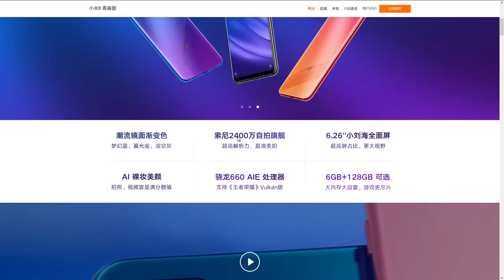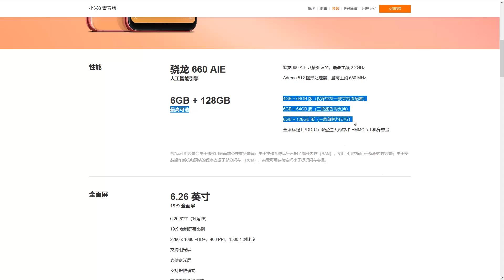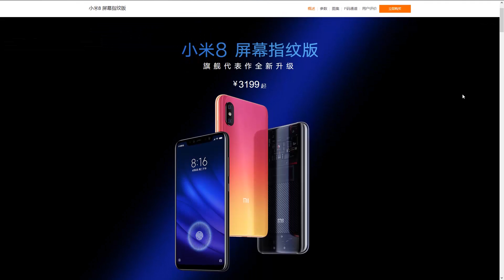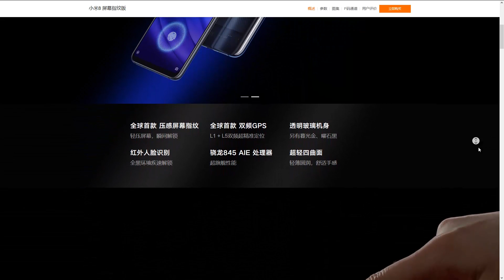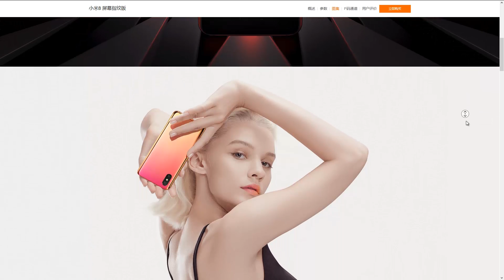Estos son los nuevos XIAOMI Mi8 LITE (Youth) y Mi8 PRO | MOLAN!!!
Hoy os traigo lo último en noticias de Xiaomi con los nuevos Mi 8 Lite y Mi8 Pro con muy buenos diseños, atractivos y con una buena relación calidad precio.

Espero poder traeros pronto estos dos móviles y traeros mis impresiones.

También me podéis dejar vuestra opinión en los comentarios de qué os parecen estos nuevos modelos y de si eran realmente necesarios, teniendo en cuenta la gama tan amplia que tiene la gigante asiática.